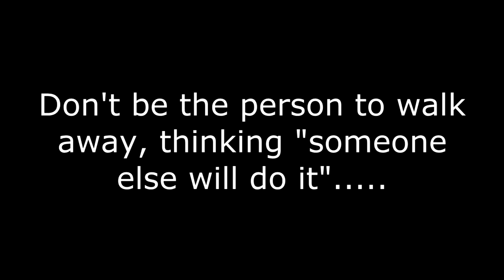Emergency Services in Scotland - Ep.47 - VW Ambulances [x2] & Police Traffic Stop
Another small compilation of the Emergency Services in Scotland! In this episode, we have 2 VW Ambulances heading towards the Royal Infirmary of Edinburgh on blue lights, and a police traffic stop outside the RIE.

0:11 - VW Ambulance heading to hospital on blues
0:20 - A Police Scotland Ford Connect & Focus do a traffic stop just outside the hospital.
0:48 - Another VW ambulance heading out towards the hospital
1:01 - See it, Report it!